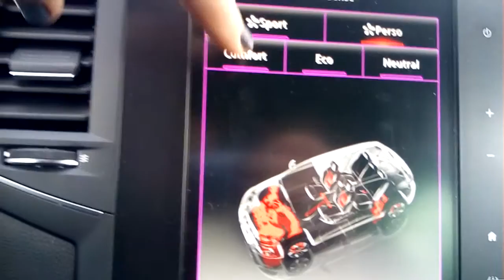Renault Mégane afstemmen op rij comfort